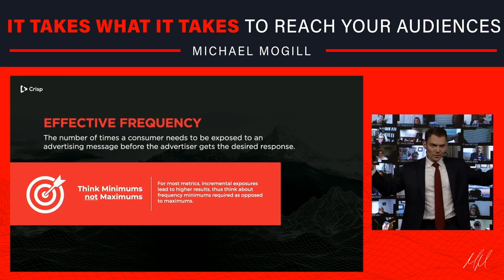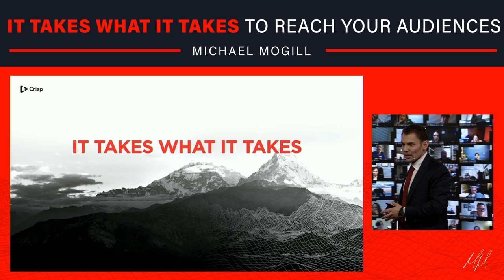It Takes What It Takes to Reach Your Audience || Crisp Video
Michael's latest vlog was recorded LIVE at the EVOLVE Summit ⚡️

In this session, he tackles the topic of effective frequency, or the number of times a consumer has to be exposed to an advertising message before acting on it.

It isn’t easy being relentless, but when you become their number one option, you’ll be glad that you were.